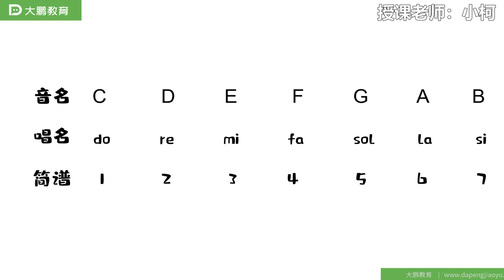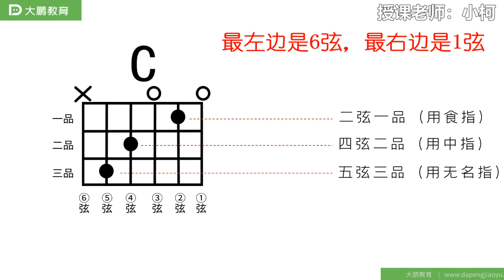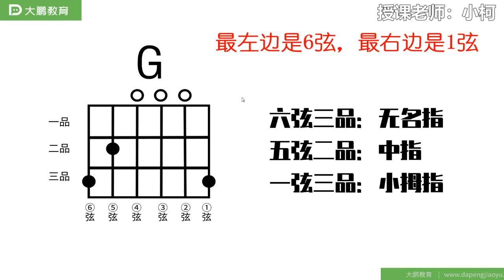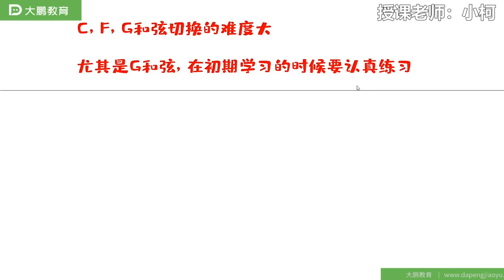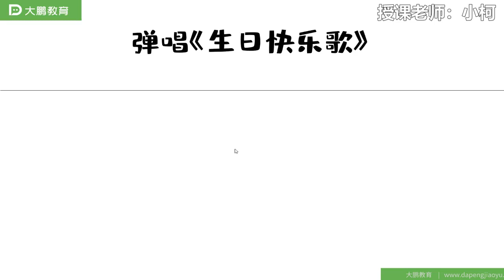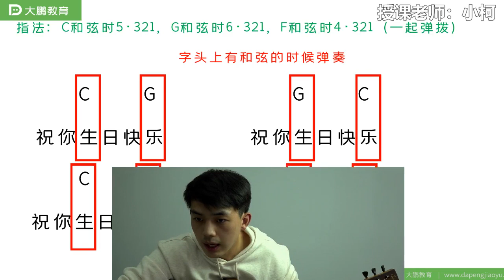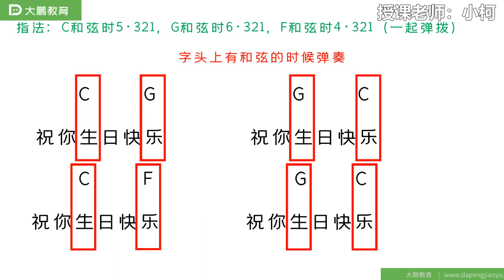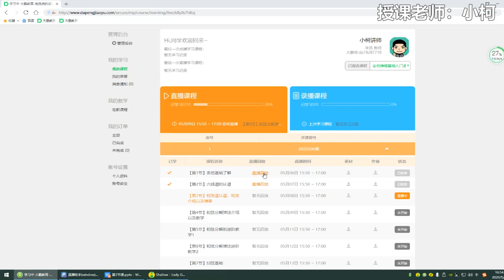【第03/10节】吉他教程 和弦谱认谱、和弦介绍以及弹奏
吉他教程共10节